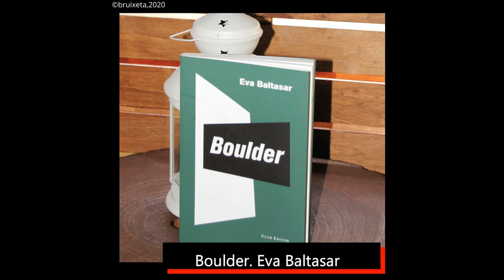Lectures del mes d'agost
Les meves lectures del mes d'agost 😀📚📚💕⁣
📖L'amiga genial @lacampanallibres
📖Canteu, esperits, canteu @edicions_del_periscopi
📖Universos @elpetiteditor2.0
📖Boulder @elclubeditor
📖Sang a la neu @columnaedicions
📖Ojos de agua @megustaleer